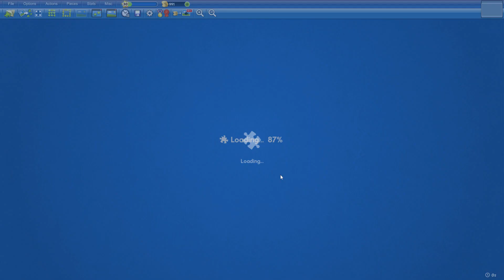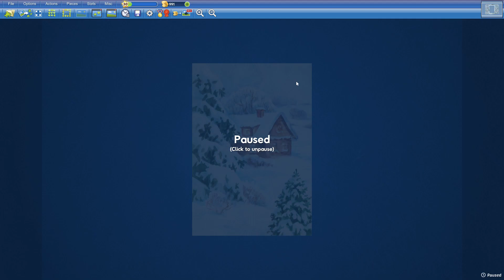Winter Village in 11min34s